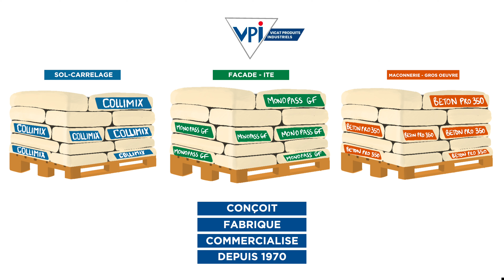Tu veux participer au WebTOURPRO VPI ?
@ Copyright Lucas MARISSAL